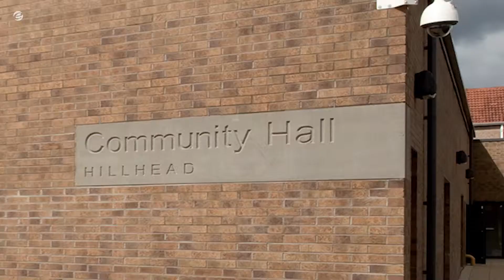Hillhead Community Centre - One year on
A short film talking to employees and services users at Hillhead Community Centre in Kirkintilloch, East Dunbartonshire